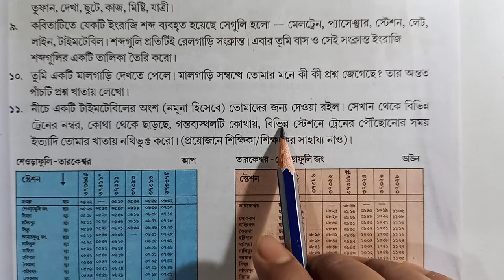মালগাড়ি কবিতা চতুর্থ শ্রেণি সমস্ত প্রশ্ন ও উত্তর Class 4 patabahar malgari kobita question answers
মালগাড়ি প্রেমেন্দ্র মিত্রের কবিতা প্রশ্ন ও উত্তর চতুর্থ  শ্রেণি
মালগাড়ি প্রেমেন্দ্র মিত্র প্রশ্ন ও উত্তর সমাধান চতুর্থ  শ্রেণি
মালগাড়ি প্রশ্ন ও উত্তর চতুর্থ  শ্রেণি
মালগাড়ি প্রেমেন্দ্র মিত্র কবিতার  প্রশ্ন ও উত্তর চতুর্থ  শ্রেণি
চতুর্থ  শ্রেণি মালগাড়ি সমস্ত প্রশ্ন ও উত্তর সমাধান
চতুর্থ  শ্রেণি মালগাড়ি কবিতার সমস্ত প্রশ্ন ও উত্তর সমাধান
মালগাড়ি কবিতার সমস্ত প্রশ্ন ও উত্তর
class 4 prosno uttor malgari kobita
prosno uttor malgari kobita class 4
class 4 prosno uttor malgari
class 4 malgari question answers
malgari question answers class 4
class 4 malgari kobita prosno uttor
class 4 malgari kobitar prosno uttor
malgari kobitar prosno uttor class 4
class 4 malgari question answer
# মালগাড়ি
# মালগাড়ি_কবিতা